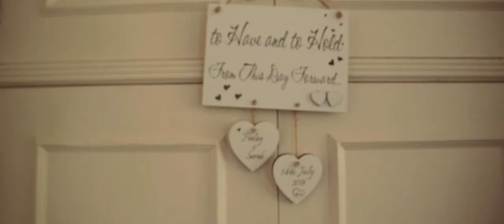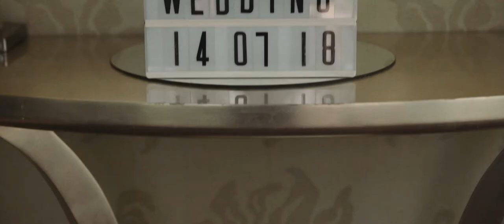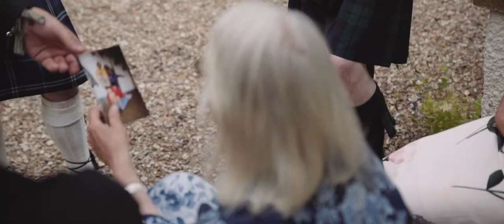Sarah and Finlay Wedding Highlights Rufflets St Andrews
📌S A R A H + F I N L A Y ❤️
📽 by Michael Westcott Films
👰 Sarah Violet Stubbs
🤵 Finlay Stubbs
🏰 Rufflets St Andrews
📷 Puddle Lane Photography
🎼Filmstro
⛪ Humanist Celebrant Colette - Angus and Aberdeenshire Ceremonies
🍰 Lynne's Cake Emporium
👗 Apple Blossom Time Bridal Studio
🎺 Muzo-Matic
👩 Studio one hairdressing and barbering
💄 Stacey Whittaker Make Up Artist

»CAMERA GEAR USED IN THIS VIDEO:

CAMERAS:
Sony A7Sii
Canon 7Dii

DRONE:
Phantom 3 Pro

MEMORY CARDS:
256GB SanDisk Extreme PRO
128GB SanDisk Extreme PRO

LENSES:
Temron 24-70mm f2.8 VC Lens
Sigma 18-35mm F1.8 DC HSM Lens
Canon 50mm 1.8
Canon 16-35 F2.8

RIGS:
Glidecam HD4000
Manfrotto Befree Carbon Fibre Tripod
SIRUI P-324S Carbon Fibre Monopod

AUDIO:
Apple iPhone X
Tascam DR10CS
Sennheiser ME 2 - Microphone
Rode Smartlav+ Lavalier Microphone

ACCESSORIES:
LED Light
Think Tank Airport Accelerator
Peak Design - the Everyday Messenger 15

COMPUTER:
Dell XPS 9570

MONITOR:
LG 34UC99

HARDRIVES:
Seagate Barracuda Pro 8TB Harddrive
G TECH SSD R Drive